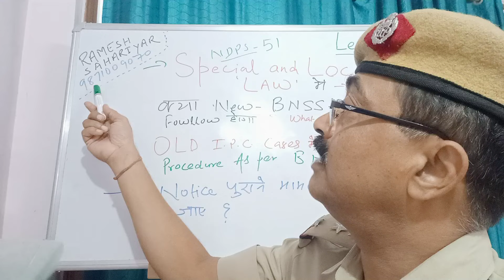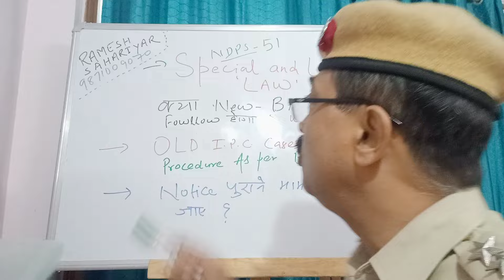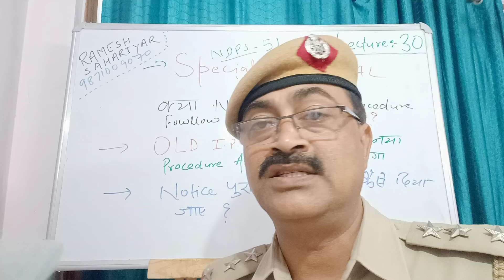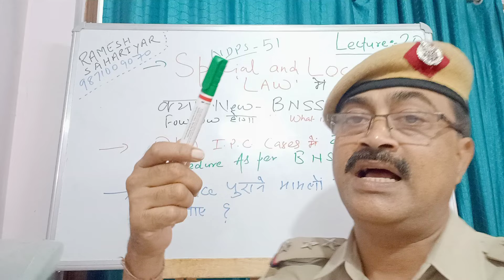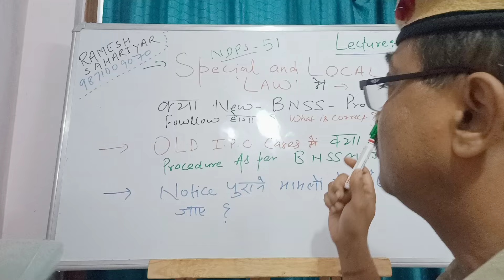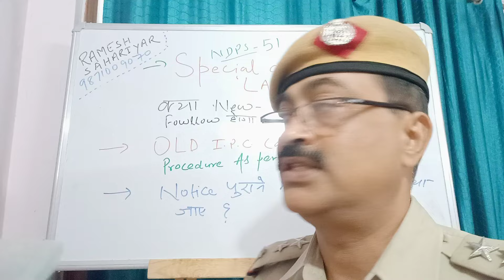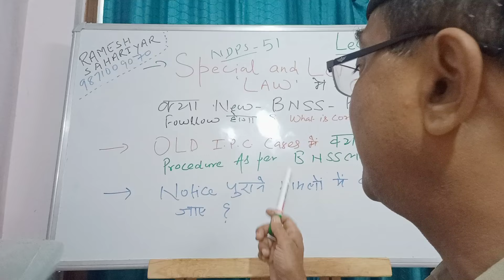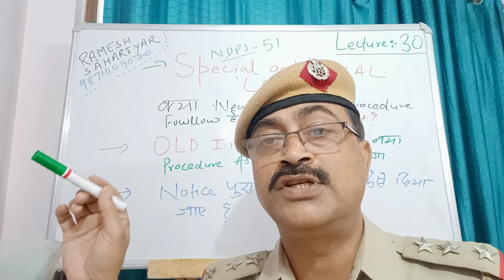Lecture_30_New_Laws Procedure_in_NDPS_Act Old_case_new_Procedure ramesh_sahariyar